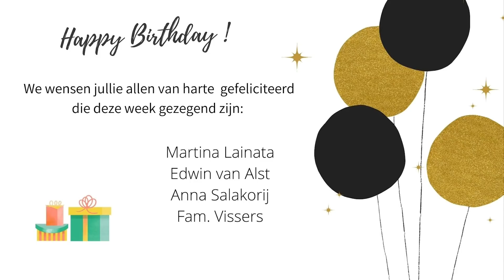PCF Lettelay 25 April 2021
Thema: de Heer denkt aan u.